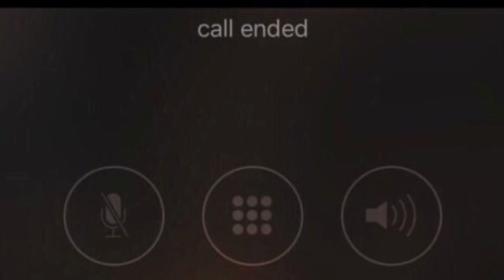Faraday Gets Upstaged By Lenz